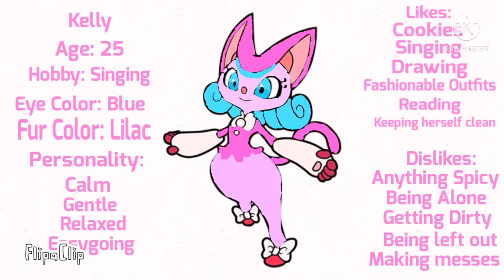3 New OCS To My Channel!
Brionne and Oricorio species are from Pokémon, while Air Cat is from Balan Wonderworld
Song: “Blizzard Island” by Dedrush
And also here are their headcanon voice actors
Kelly: Kerry Williams and Tara Strong (singing)
Bella: Kayzie Rogers
Fifi: Zoe Salanda
That’s their voice actors if I ever make a show with them! :3